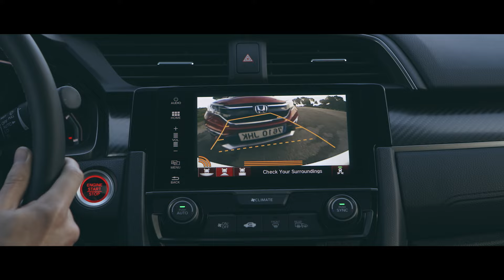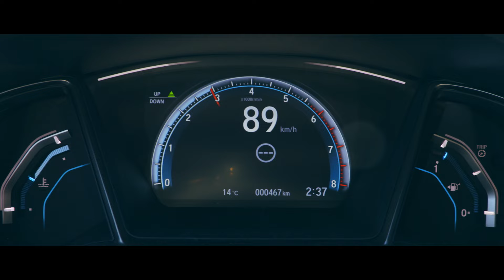Honda Civic 2017 | Vezess TV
Official video with the 10-gen-Civic.